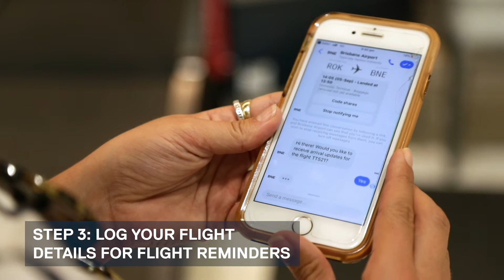Brisbane Airport Flight Notifications - Chatbot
We created this video for Brisbane Airport to help promote their new flight notification tool to show how simple it is to receive flight notification updates via their chatbot on Facebook Messenger or Twitter.

You may see a familiar face in this video!